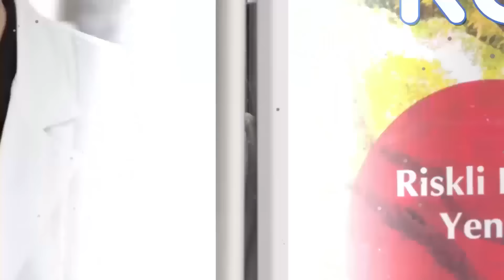DETOKS YALANI - (GERÇEK DETOKS TARİFİ!) / 5 Dakikada Sağlık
30 Günde 10 Yıl kitabının yazarı Prof. Dr. Yavuz Yörükoğlu, "DETOKS YALANI NEDİR?" konusuna açıklık getiriyor.

"Detoks Aslında Nedir?"
"Detoks Suyu Tarifi İşe Yarar mı?"
"Gerçek Detoks Nasıl Yapılır?"
"Gerçek Detoks Tarifi Nedir?"
"Sağlıklı Beslenme mi Detoks mu?" gibi çok önemli soruların cevaplarını Prof. Dr. Yavuz Yörükoğlu bu videoda veriyor.